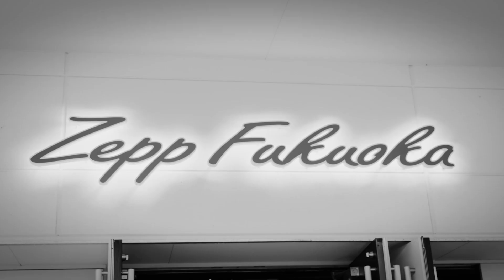DRAGONASH LIVE TOUR UNITED FRONT 2021 July 11th,2021 @Zepp Fukuoka digest video (for J-LODlive)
Dragon Ash on streaming

DRAGONASH LIVE TOUR UNITED FRONT 2021
July 11th,2021 @Zepp Fukuoka digest video (for J-LODlive)

""""UNITED FRONT 2021””, a live performance with allies hosted by Dragon Ash.
Dragon Ash's performance will be released as a digest from the band live with
  “TOTALFAT “ held at Zepp Fukuoka on July 11th, 2021.

This performance was held after thorough measures to prevent CODI V-19 infection.
Chair seats were set up at the venue, and the event was held in front of an audience
that was half the number of seats.

Dragon Ash setlist

Intro
1.New Era
2.Fly Over feat.T$UYO$HI
3.Ode to Joy
4.ROCKET DIVE
5.Walk with Dreams
6.Neverland
7.morrow
8.ダイアログ (Dialog)
9.Revive
10.百合の咲く場所で  (Yurinosakubashode）
11.光りの街 (Hikari no Machi)
12.A Hundred Emotions
Dragon Ashが主催する盟友たちとの対バンライブ「UNITED FRONT 2021」。
7月11日にZepp Fukuokaで行われたTOTALFATとの対バンライブから、
Dragon Ashのパフォーマンスをダイジェストで公開する。

本公演は、新型コロナウイルスの感染防止対策を徹底のうえ開催された。
会場にはいす席を設置、さらに席数の半分となるオーディエンスの前で行われた。
Zepp Osaka Bayside
【振替公演】
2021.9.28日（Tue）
OPEN 17:45　START 18:45
venue：Zepp Osaka Bayside
more inf.

1.New Era
2.エンデヴァー
3.ダイアログ

限定盤Blu-ray / DVD
「Beginning of New Era」

‹収録ライブ映像›
「Mix it Up」 　　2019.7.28 OGA NAMAHAGE ROCK FESTIVAL vol.Ⅹ
「運命共同体」 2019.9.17 TOUR 2019 “THE FIVES” at Shibuya CLUB QUATTRO
「Bring it」  　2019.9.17 TOUR 2019 “THE FIVES” at Shibuya CLUB QUATTRO
「百合の咲く場所で」  　　2020.8.2  ビバラ！オンライン2020
「Viva la revolution」  　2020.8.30 RUSH BALL 2020
「Fly Over feat. T$UYO$HI」  　2020.9.4 “DEPARTURE” at TACHIKAWA STAGE GARDEN
「A Hundred Emotions」  　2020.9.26 氣志團万博2020
「Walk with Dreams」  　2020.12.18 UNITED FRONT 2020 at SENDAI GIGS
「The Show Must Go On」  　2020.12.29 UNITED FRONT 2020 at ZEPP HANEDA
「Jump」  　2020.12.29 UNITED FRONT 2020 at ZEPP HANEDA